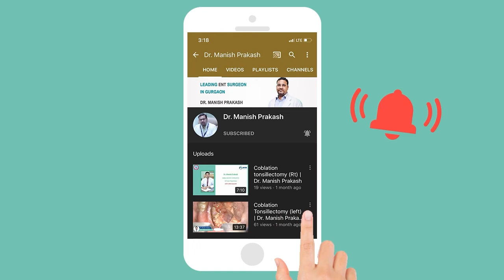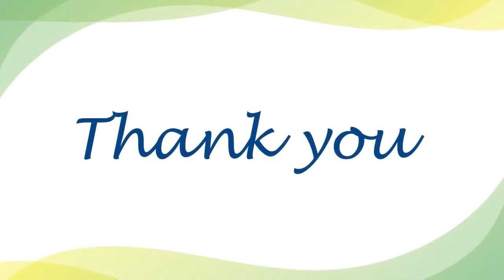Feedback after Sudden Hearing Loss Treatment at Mayom Hospital Gurgaon by Dr. Manish Prakash ENT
If Hearing problems are ignored or untreated, they can get worse. If you have a hearingproblem, consult with our specialist. See the video of a Hearing Loss Patient treated by Dr. Manish Prakash ENT specialist at Mayom Hospital.